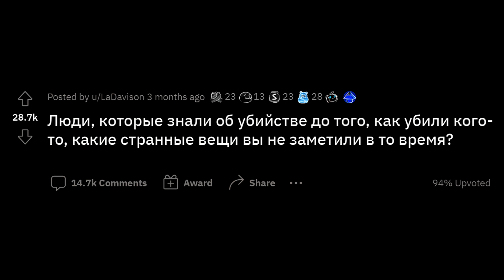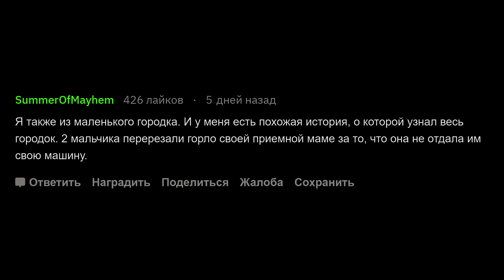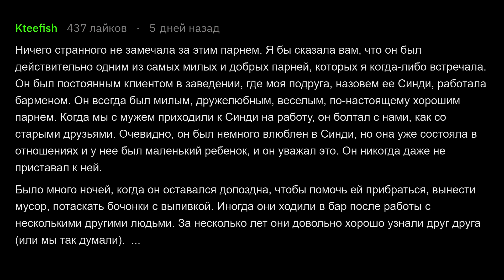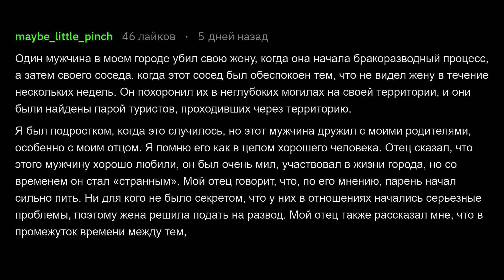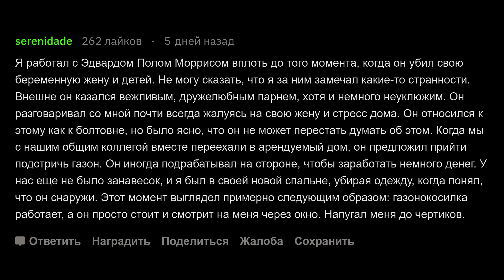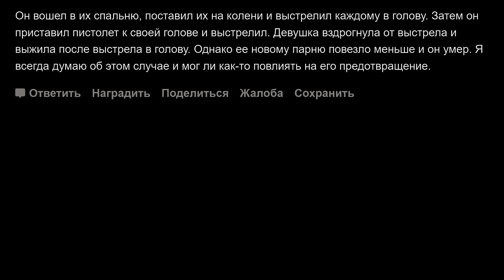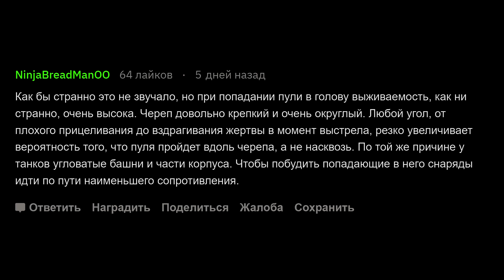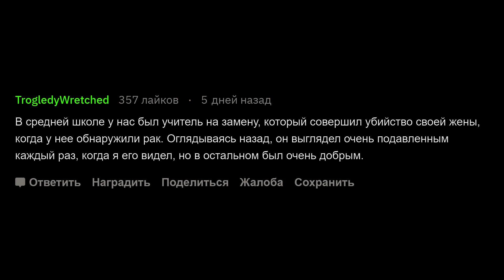Люди, знавшие про убийство до его совершения, как?